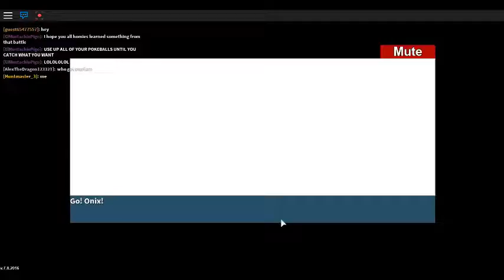Project; Pokemon #10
THE LAST DAY OF EL MUSTACHIO PIGO'S CHRiSTMAS COUNTDOWN- MUST WATCH!: "THE FINALE: Q&A: EMP's Christmas Countdown: Christmas"